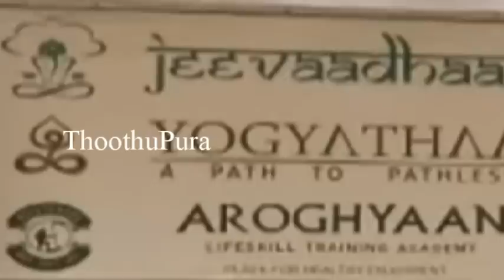சென்னை அம்பத்தூர் கள்ளிக்குப்பம் பகுதியைச் சேர்ந்த சீனிவாசன் செய்ததை பாருங்க | Thoothupura